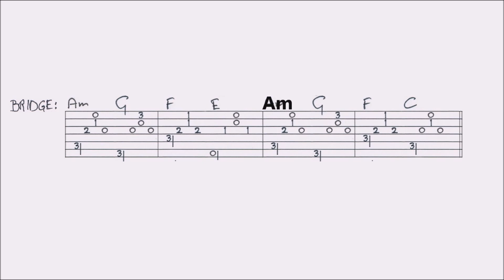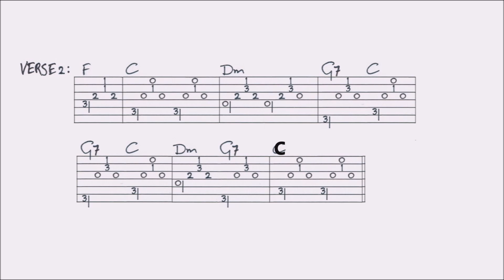TONIGHT - SIBYLLE BAIER fingerstyle GUITAR LESSON